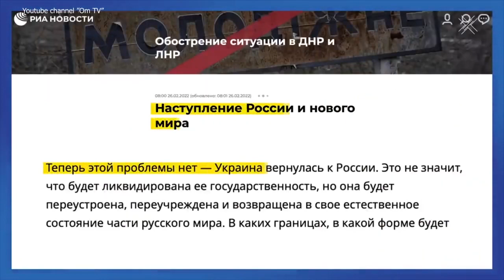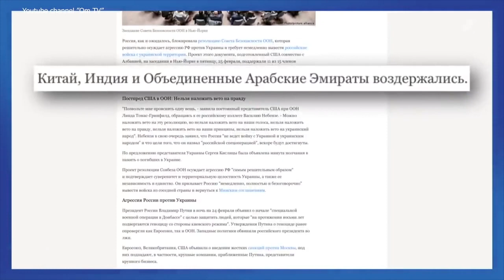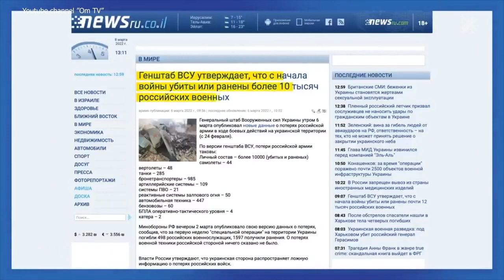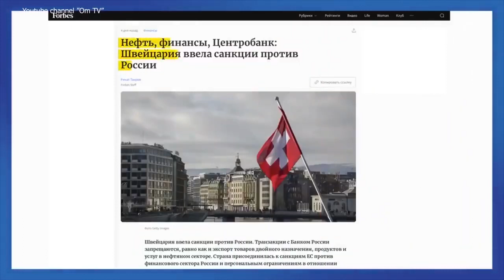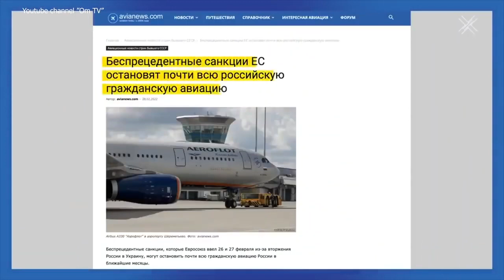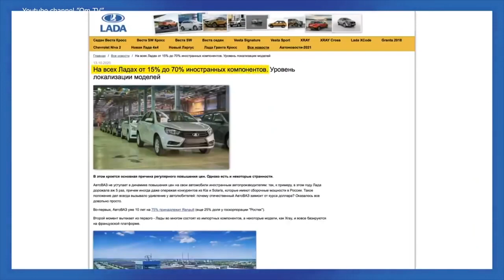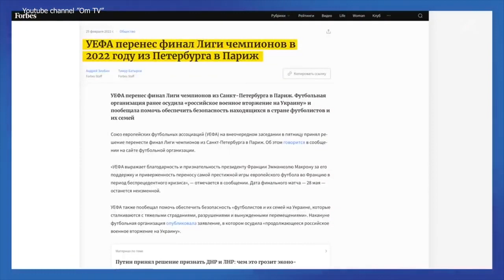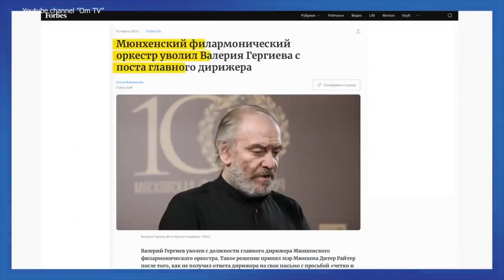ZлоVoнная спецдерградация России. 13.03.2022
© «ПОЛИТ ФАКТЫ»